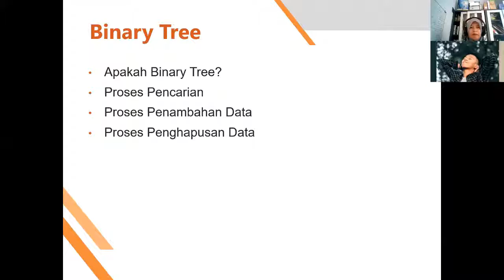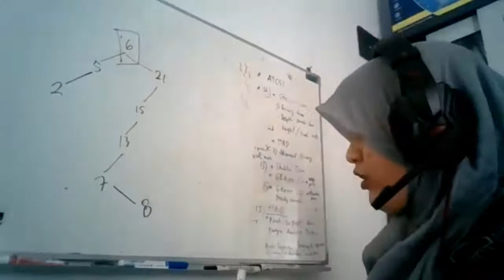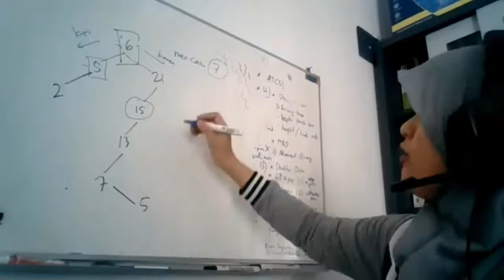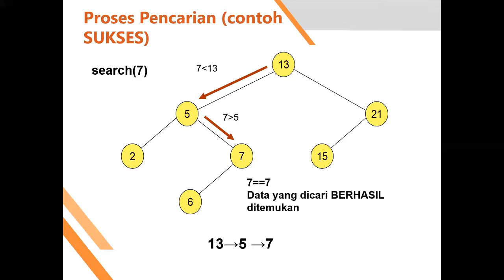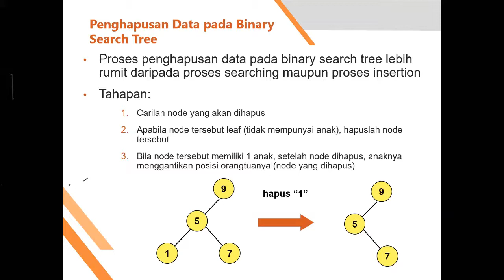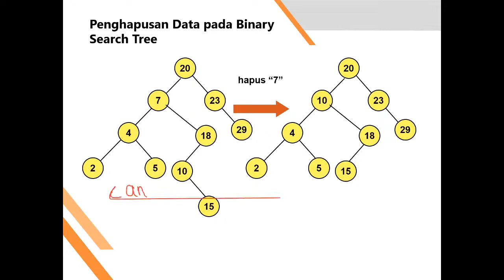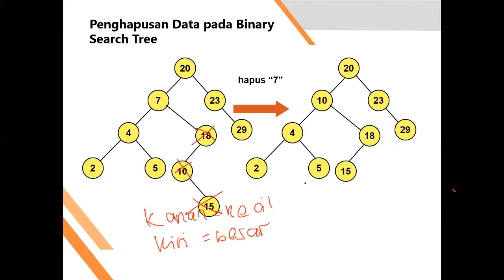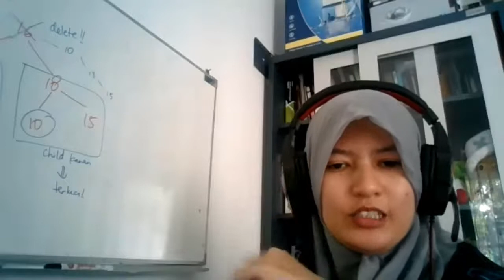Struktur Data - BST